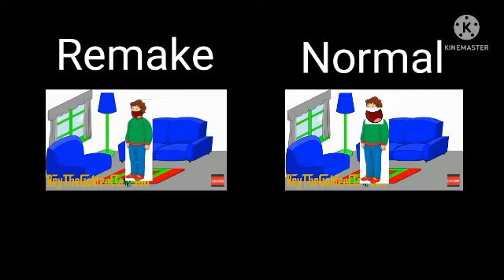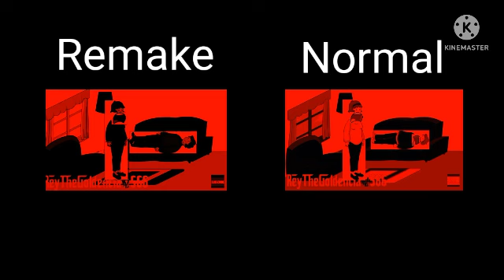Boris Gets Grounded The Return Of Dub Of The North Star Gets Grounded (Normal VS Remake)